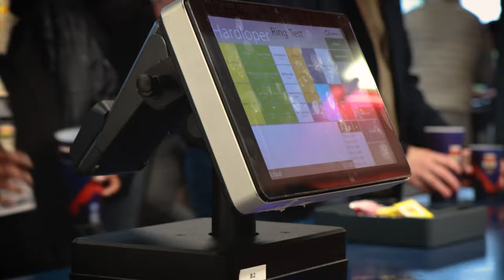Op bezoek bij - Willem II